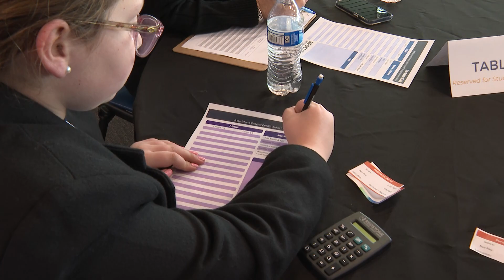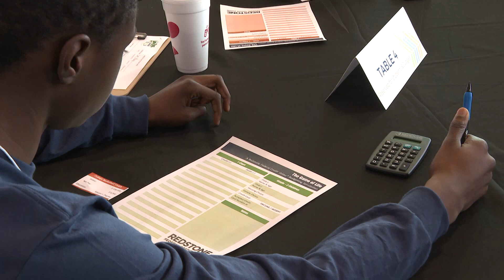Amazing Shake (Newsbreak)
MCS and RCS students learn life skills from Rutherford Works... part of the Chamber of Commerce.  Making eye contact, having a conversation are just some of the skills taught.